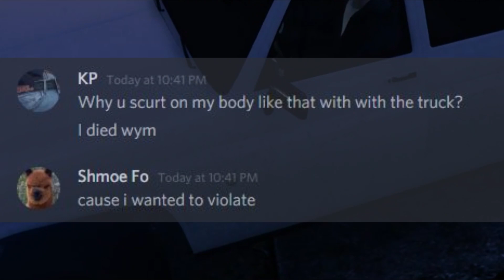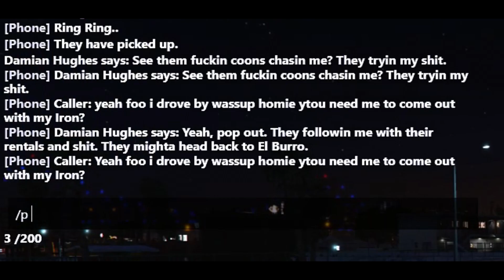[SOL-RP] The Ride